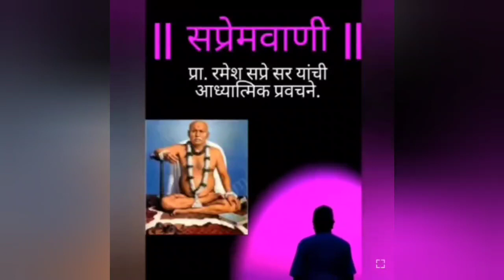।। श्री गजानन विजय ।। अध्याय - १९. पुर्वार्ध. भाग - १. प्रा. रमेश सप्रे सर यांचं प्रवचन.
दि. ९ ऑगस्ट २०२३. श्री गजानन महाराज मठ - घोगळ - मडगाव.